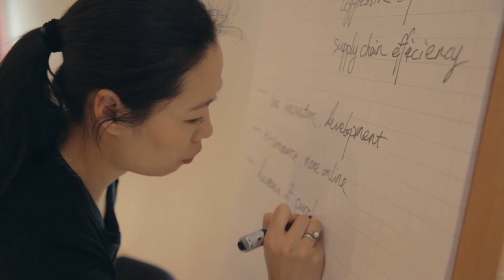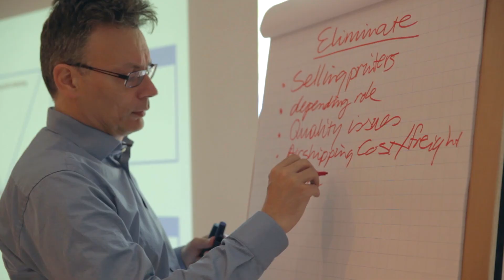Premiere CDC Munich 2014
The first edition of Coldenhove Distributors Council (CDC) premiered this May 2014. CDC is an initiative to gather our main distributors and agents around the meeting table. In the weekend prior to Munich FESPA 2014 the Coldenhove team met a select group of key players, to share, discover, discuss and develop ideas.